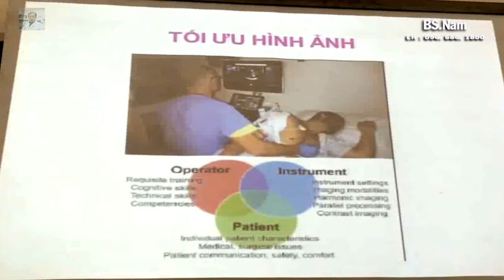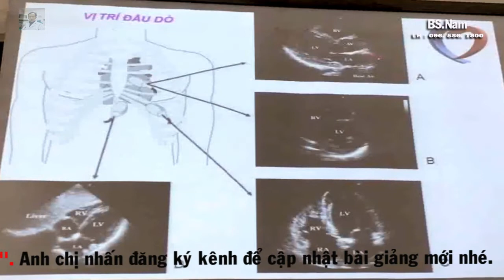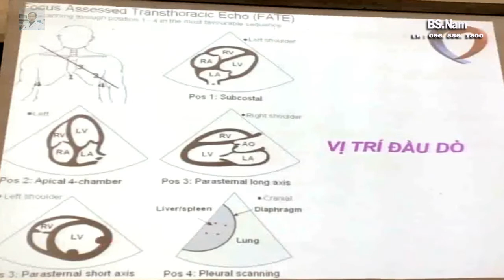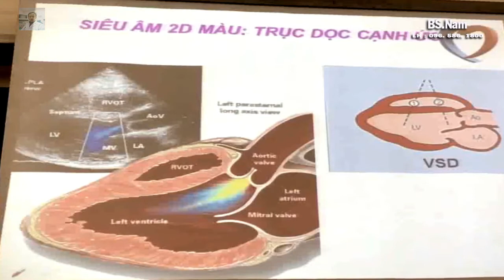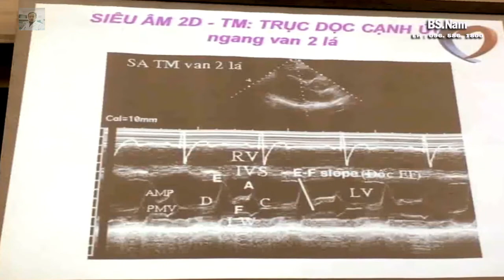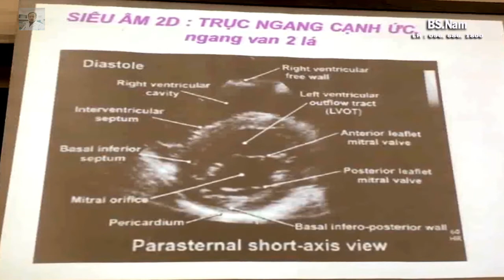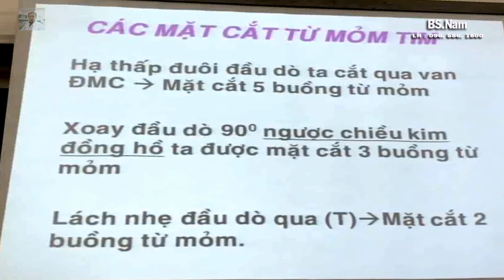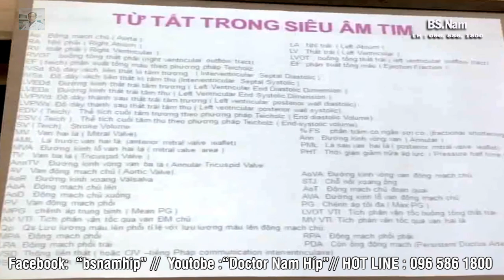SIÊU ÂM TIM & CÁC MẶT CẮT CƠ BẢN // NEW 2019